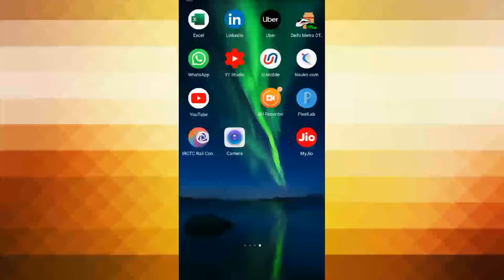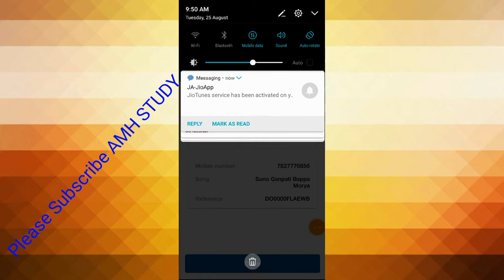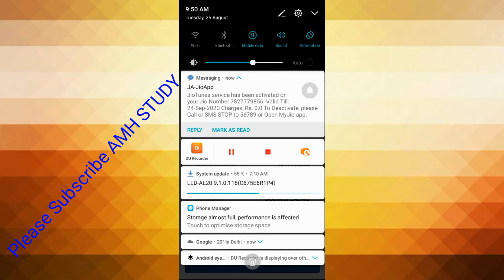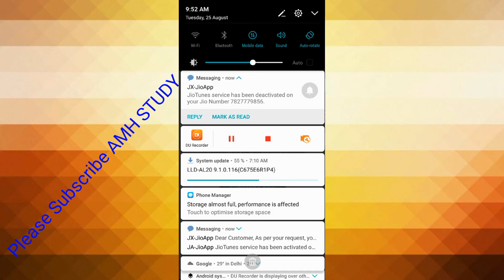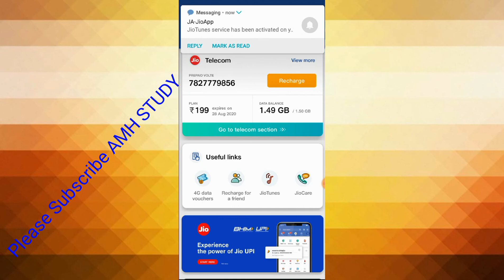How To Set Jio Caller Tune Service Free|Jio Caller Tune Kaise Set Kre |Jio Caller Tune Kaise Lagaye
Hello

नमस्कार दोस्त आप  लोगो का बहुत बहुत स्वागत है🙏🙏🙏🙏

दोस्तों आप हमे अपना सुझाव हमारे सोशल अकाउंट पर मैसेज कर सकते है जिसका लिंक दिया गया है

Thanks for Visit AMH STUDY 🙏🙏